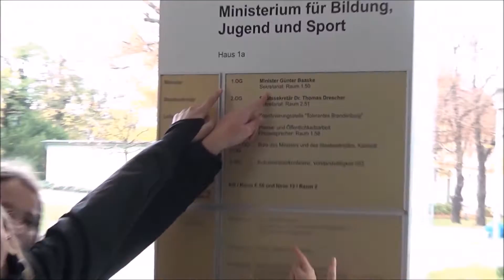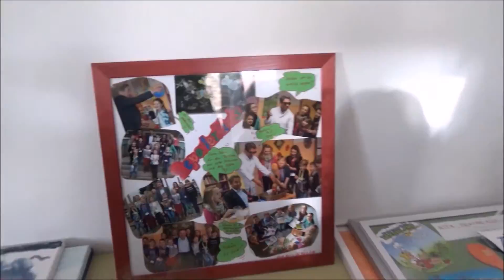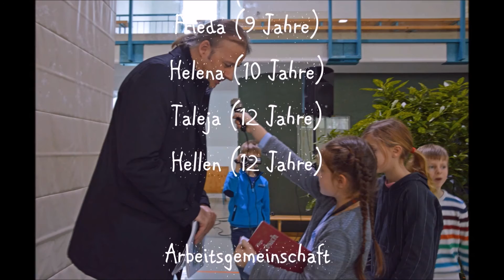Rk treffen Dr. Drescher - Staatssekretär vom Bildungsministerium